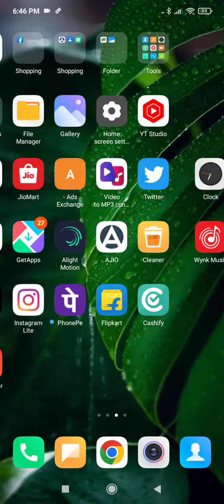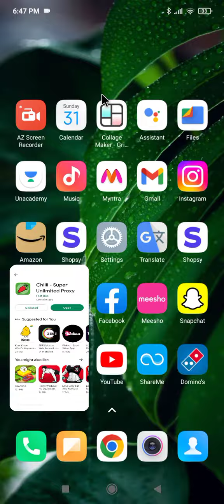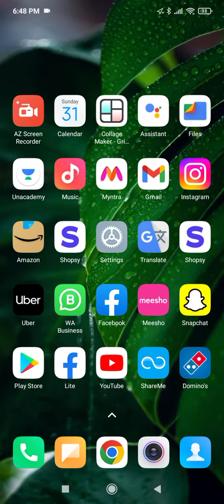dominos app nahi chal raha hai !! dominos app open nahi ho raha hai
how to fix dominos app open problem
how to solve dominos app not working problem